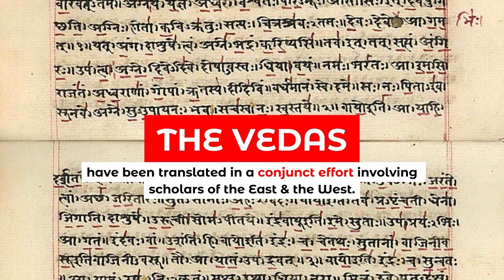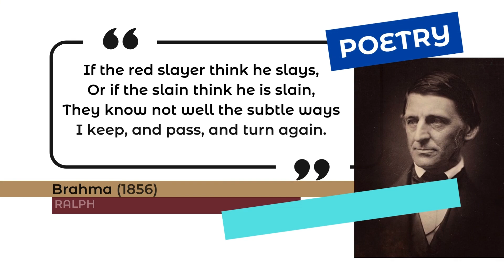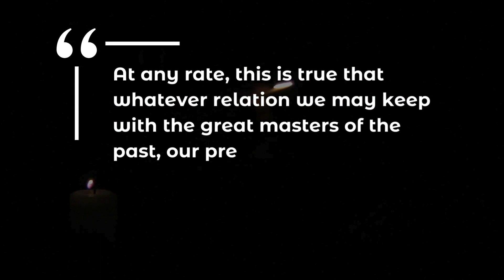Embracing Wisdom in Renaissance Art & Poetry Today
Has the time come for ancient wisdom to meet groundbreaking artistic and cultural movements once again? Join us as we dive into the Renaissance, a period of intellectual and cultural awakening that drew inspiration from ancient myths, history, and philosophy. Discover how this curiosity for Eastern ideas during the Age of Exploration shaped Western art and academia, leading to a fascinating infusion of Eastern influences.

00:00:00 - Intro
00:00:25 - Exoticism, Orientalism and Cultural Influences in Art and Poetry
00:00:52 - Beauty: Fusion of Eastern Wisdom and Western Creativity
00:01:19 - From Renaissance to Symbolism: Echoes of Eastern Philosophy in Western Art & Poetry
00:01:34 - Dark Ages to Renaissance: Parallels in History and Modern Challenges
00:02:05 - “What is Matter if the Spirit leaves it?”